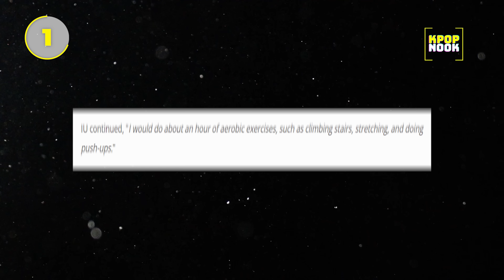9 Most Dangerous Kpop Diets They Regret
Worst Kpop Idol Diet and Horror Kpop idol diet that went viral among Kpop Fans, this is the reality of Kpop industry.

Being a Kpop idol means dealing with immense pressure to stay young and beautiful. They represent the ultimate dream for many. And it’s no secret that the diet culture in Kpop is famously tough, involving severe food restrictions and intense workouts. Both aspiring trainees and famous idols have spoken out about these risky diets, admitting they regretted following them.

Now, let's explore some of the most extreme cases.

In today's video we look at EXPOSED: 9 K-POP Idol Diet Nightmares

Inspired by Doyouram (두유람), Kookielit, Kpop Junkee, BeBoss TV, miss-k-drama

Inspired by Worst KPOP Diets That Went Viral Among KPOP Fans
Inspired by The Ugly Reality of K-Pop Idol Diets!
Inspired by 7 Secret Kpop Idol Diet To Lose Weight Fast
Inspired by kpop is destroying your brain
Inspired by I TRIED IU DIET FOR 3 DAYS | How to lose weight fast without exercise | KPOP DIET | VLOG🍎
Inspired by 3 Day KPOP Diet - ITZY Comeback Diet Plan || Super fast weight loss in 3 days!
Inspired by The Kpop Idol Factory: Mass Producing Perfect Idols is a Problem
Inspired by The Most Tragic Case of Exploitation in K-Pop | OMEGA X
Inspired by Why So Many K-Pop Fans Started To HATE Hybe Labels!
Inspired by How Nepo Babies Are Taking Over K-Pop
Inspired by 14 K-Pop Idols Before and After Plastic Surgery

We appreciate you enjoying our video
please refrain from  reposting, re-uploading the vid elsewhere. You can redirect people to watch the vid on our original channel.

If you'd like to make a video reaction about one of our video, please reach out to us in email first to discuss collaboration, otherwise we will ask for the video to be take down without warning.

Thanks!❤️